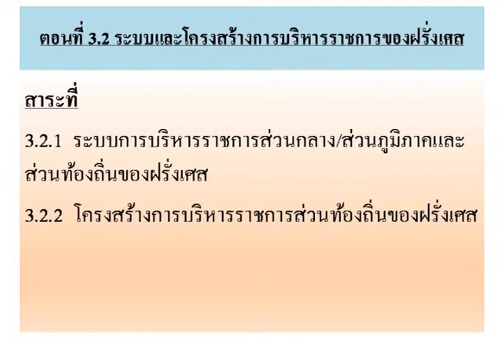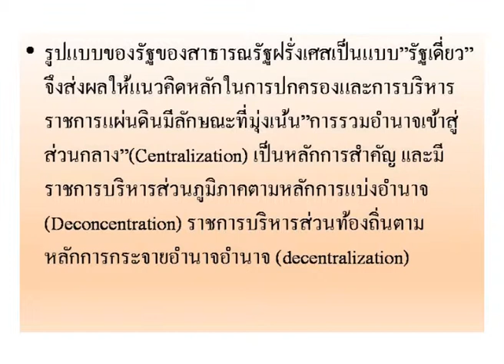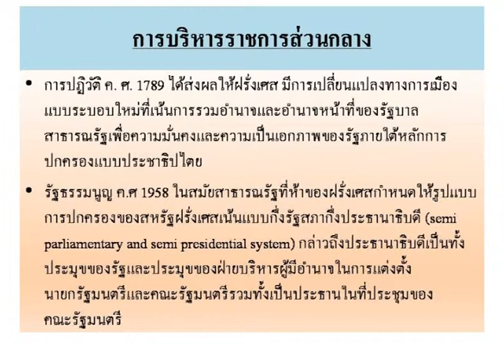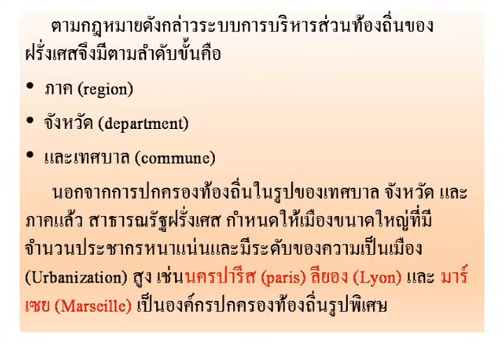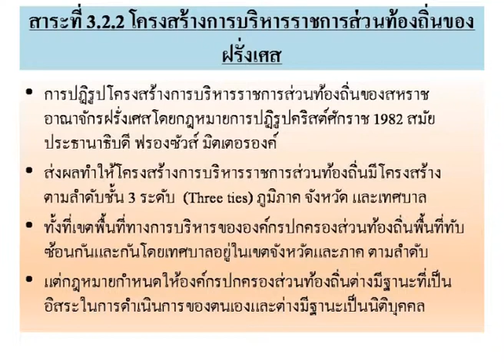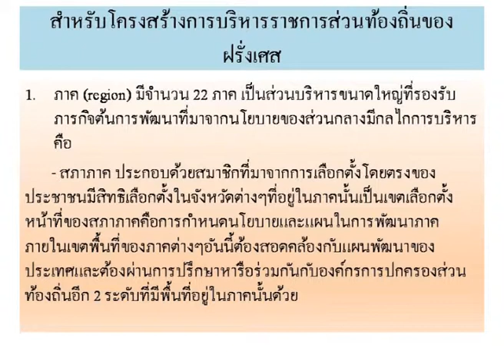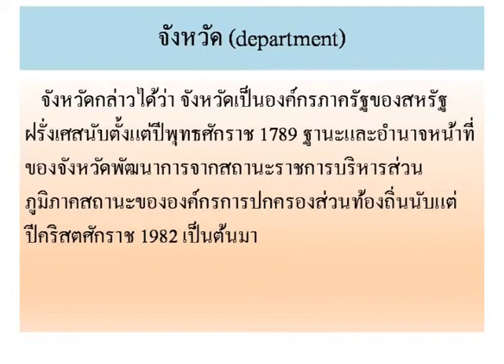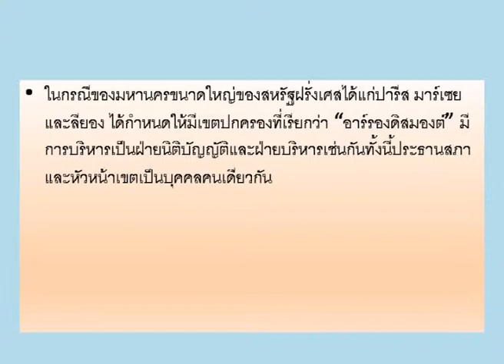PA424 สัมมนาปัญหาทางการบริหารส่วนท้องถิ่น หน่วยที่ 3 EP.2